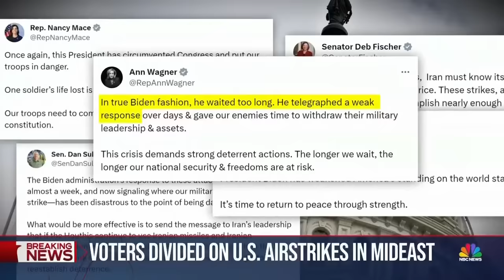Nightly News Full Broadcast (February 3rd)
U.S. Strikes: An up-close look at military operations; U.S. expands airstrikes in Middle East; California braces for powerful storm with millions at risk for flooding, strong winds; and more on tonight’s broadcast.